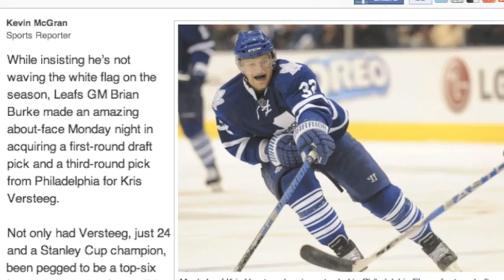OH MY GOD I WASN'T BEING SERIOUS.. My reaction to Kaberle and Versteeg getting traded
Yep.. this past week was rather depressing for me. Both Kaberle and Versteeg got the "hi-ho".